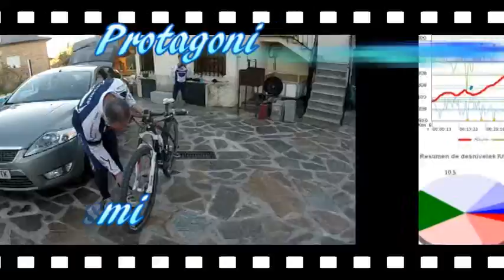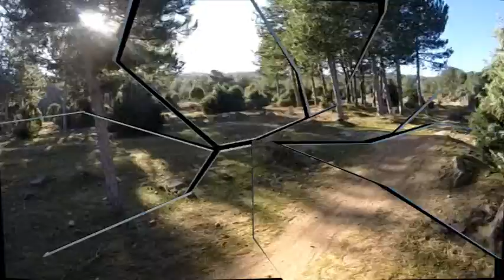Senda Ortiz, por Joseabiker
Ruta partiendo de Mataelpino, pasando por la Senda Ortiz